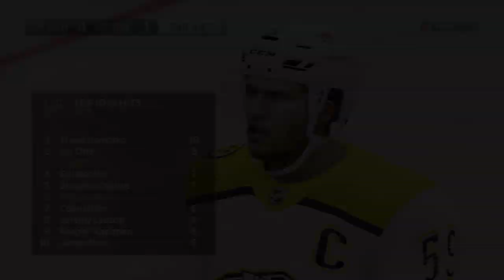2019 Stanley Cup Playoffs Round 1 Game 3 Nashville 1 @ Dallas 1 NHL 19